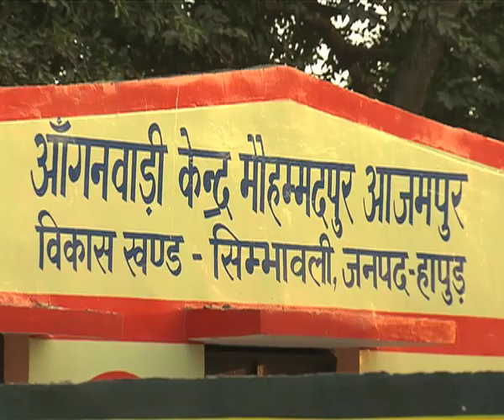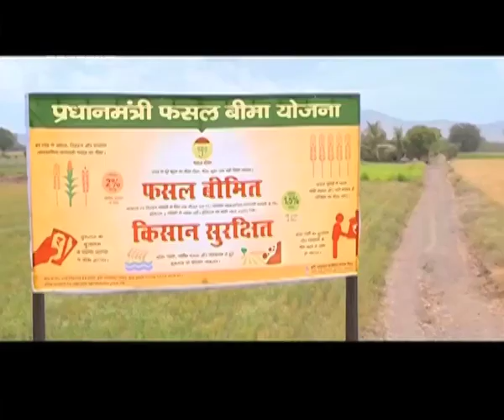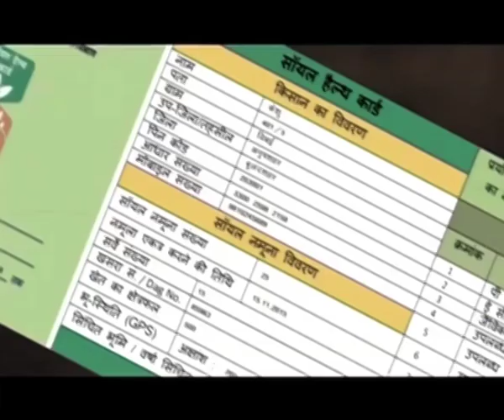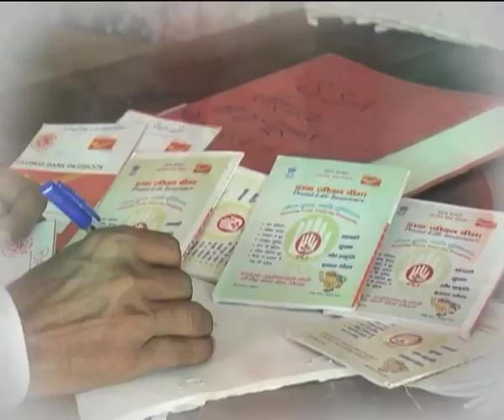Chaupal Charcha - PMFBY special - Hapur Uttar Pradesh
Chaupal Charcha - Pradhan Mantri Fasal Bima Yojana special - Hapur Uttar Pradesh